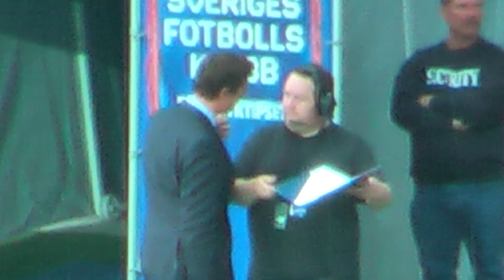Göteborgs fans njuter av derbykänslan Gais 1 vs 1 IFK Göteborg 21/5-2012